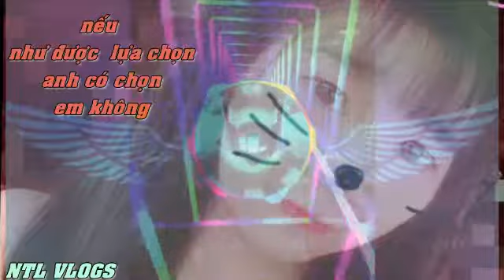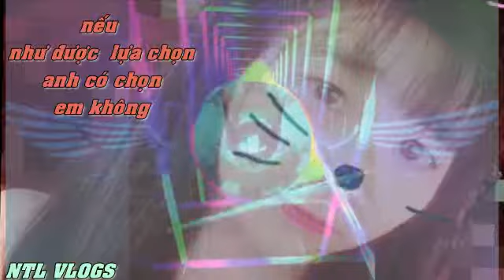neu anh duoc chon lai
♫ Nếu Anh Được Chọn Lại - Lý Tuấn Kiệt (sóng nhạc)
Một người con gái luôn cho anh nụ cười
Một người con gái luôn biết làm anh vui
Nhưng khi anh buồn đau điều có em bên cạnh
Sao anh vô tâm làm em đau
Ngày đó em bước anh đã chẳng níu lại
Bởi tim anh đã không còn chỗ trống
Để em bước ra đi trong màn đêm lạnh giá
Người ơi anh biết anh đã sai thật rồi
Nếu anh được chọn lại thì anh sẽ vẫn chọn em
Nếu anh được chọn lại người yêu anh không hề hối tiếc
Bởi cuộc sống nếu mất đi người yêu thương chân thành
Thì tình yêu còn gì vui nữa đâu
Hãy cho anh một lần được gửi lời xin lỗi em
Hãy chấp nhận cùng anh để đôi ta được bước tiếp
Bởi hạnh phúc đâu phải ai cũng may mắm tìm được
Vì ngày xưa anh đã quá vô tâm nên mất đi người
Bởi cuộc sống nếu mất đi người yêu thương chân thật
Nếu anh được chọn lại vẫn chọn em
Nếu anh được chọn lại không hề hối tiếc